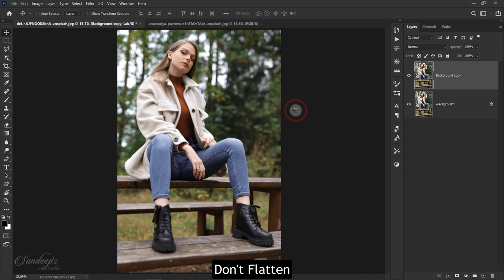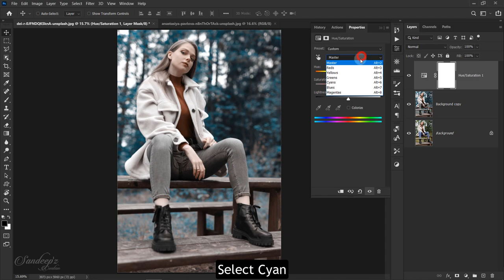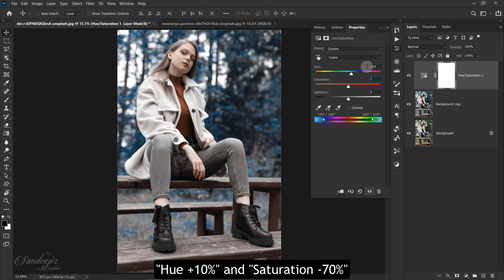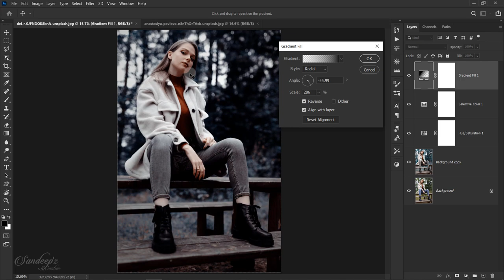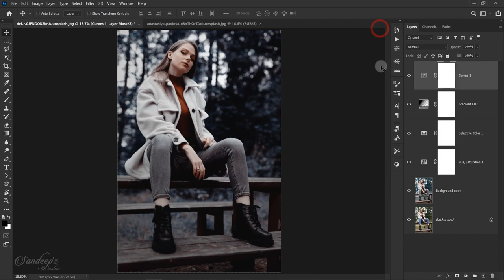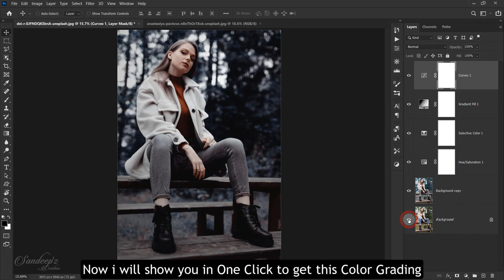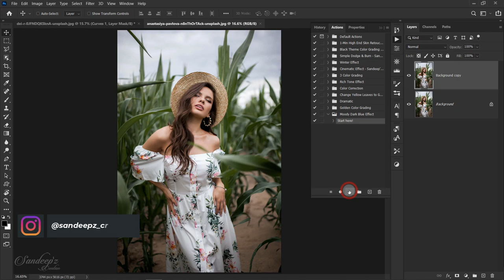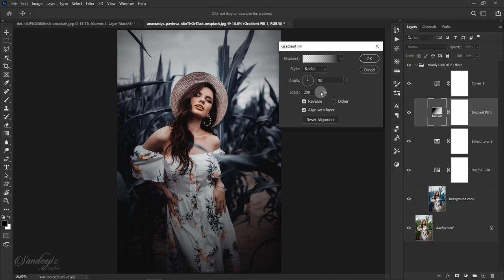Moody Dark Blue Color Grading Effect in Photoshop + FREE Photoshop Action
In this Moody Dark Blue Color Grading Photoshop Tutorial, learn How to make a moody dark blue/teal color grading effect in photoshop. I will show you how to easily make dark moody teal/blue color grading effects in photoshop. Follow this easy step by step.

Moody Dark Blue Color Grading Effect in Photoshop + FREE Photoshop Action Photo Effects (2020)